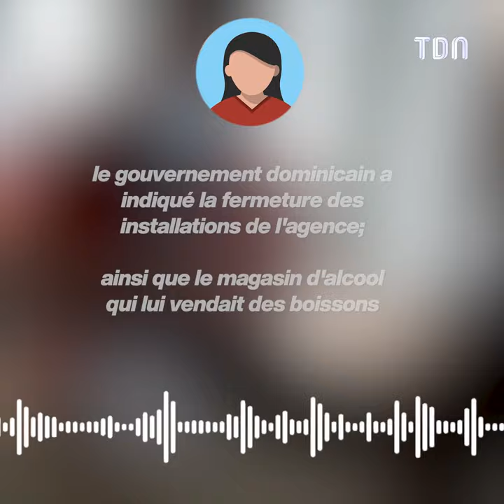La vie de cet homme a basculé du jour au lendemain à cause d'un simple verre de rhum...